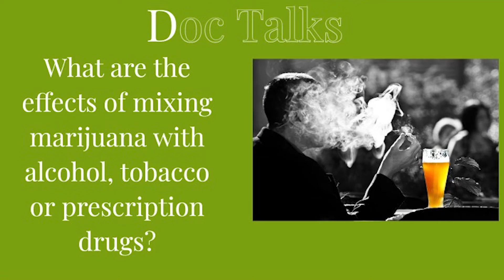Doc Talks: What are the effects of mixing Cannabis with Alcohol, Tobacco or Prescription drugs?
Doc Talks Live